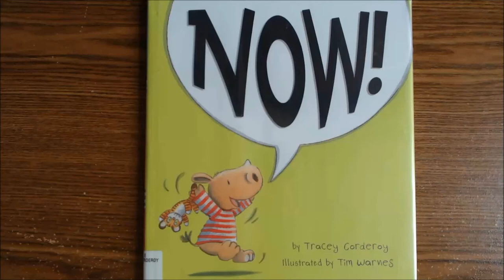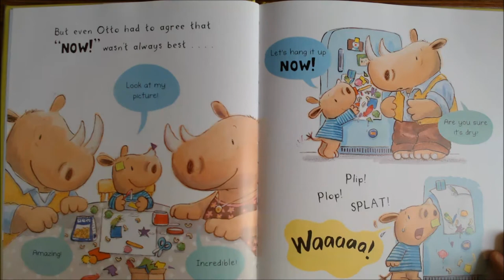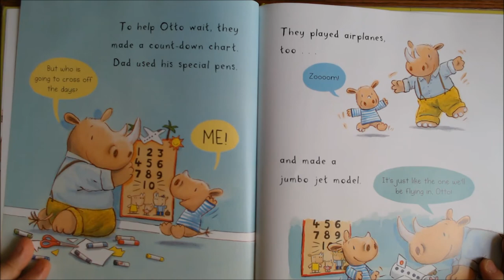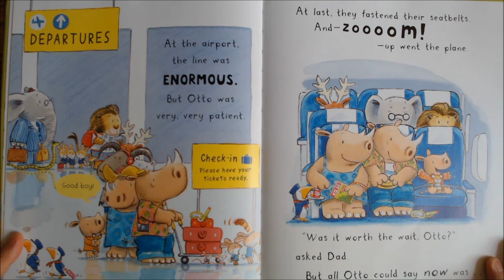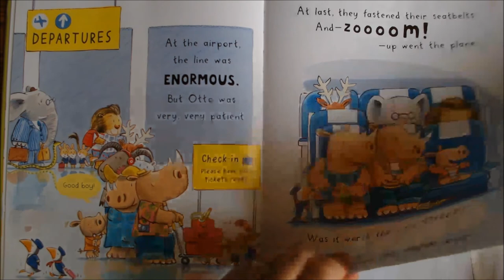Now | English stories for kids - English children's books read aloud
Now by Tracey Corderoy
Illustrated by Tim Warnes
Otto finds waiting a little bit hard. There are so many fun things to do. And when does he want to do them all...?